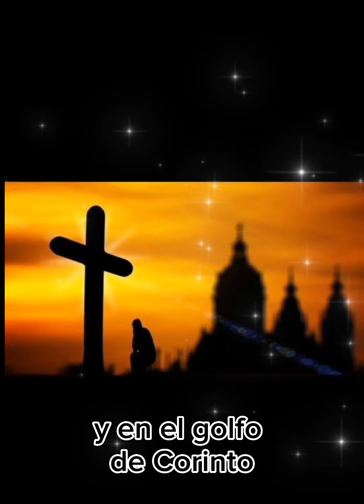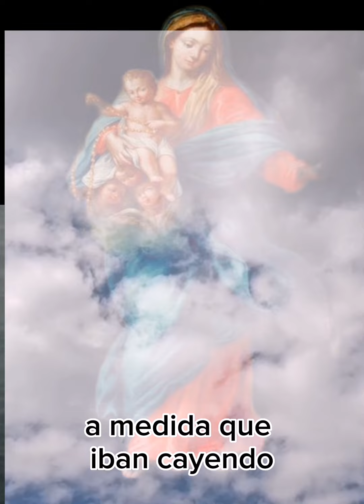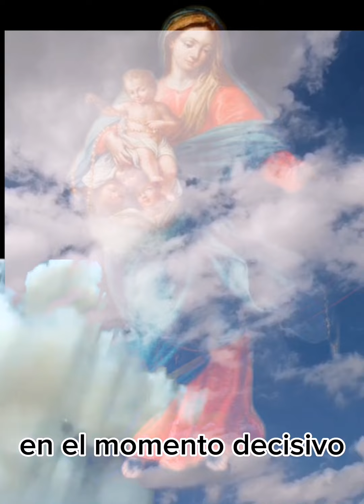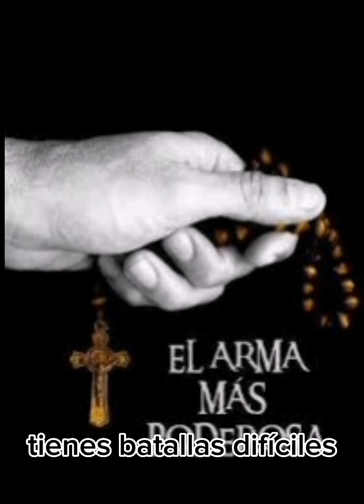La batalla de Lepanto y la intercecion de la Santisima Virgen con el Santo Rosario 💞🙌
La batalla del lepanto y la intercecion de la Santisima Virgen con el Santo Rosario 💞🙌